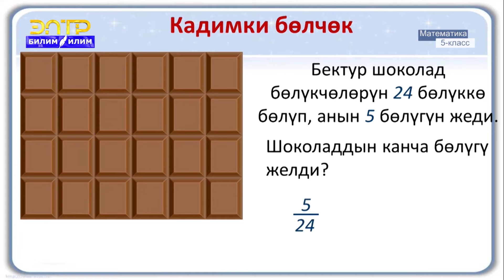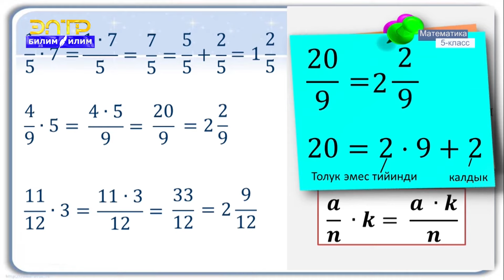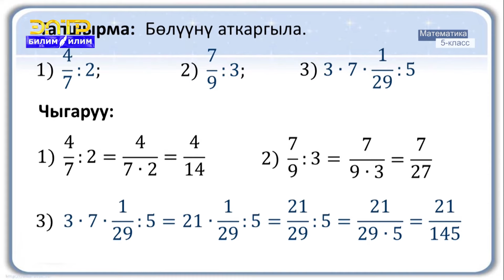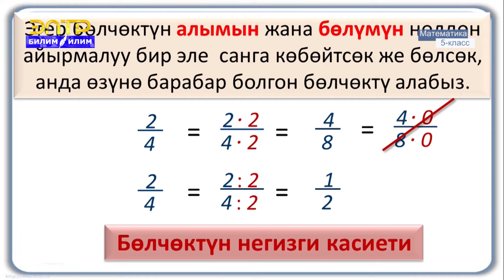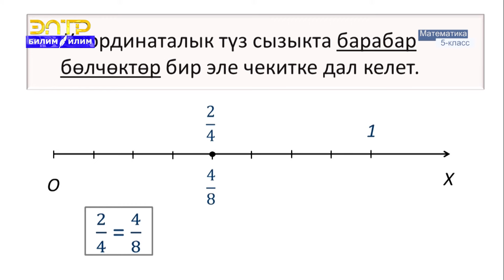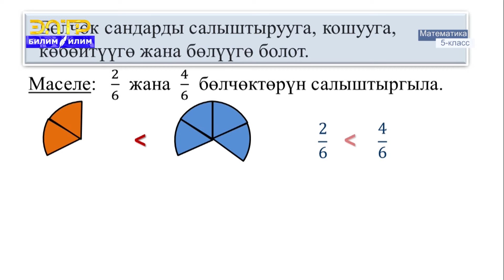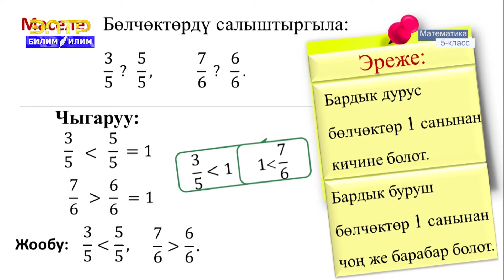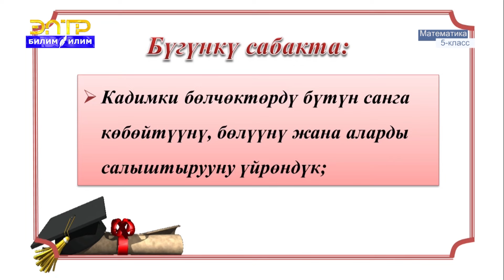5-класс | Математика | Кадимки бөлчөктү бүтүн санга көбөйтүү жана бөлүү